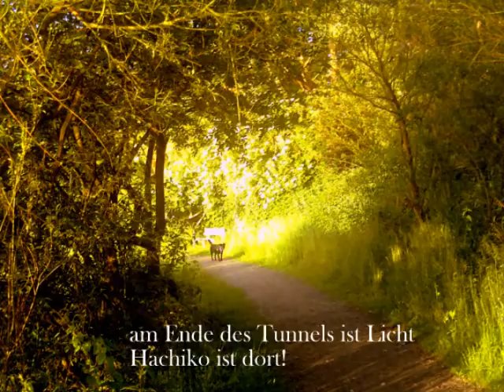Zaubergarten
Natur-Erlerbnisse
Autor: Volker Scheffler